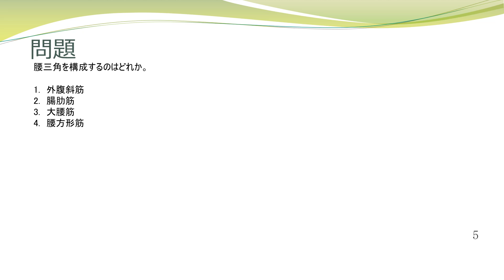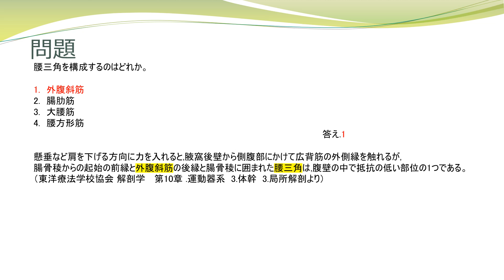今日の１問 解剖学 10 運動器系 3 体幹 3 局所解剖 1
（一部の柔道整復師）の国家試験の解剖学から1問抽出しております。
特に教科書からの引用を必要としない問題
（例えば筋骨格系の起始停止、関連神経など暗記が必要な問題）
はショート動画で掲載しております。そちらをご覧ください